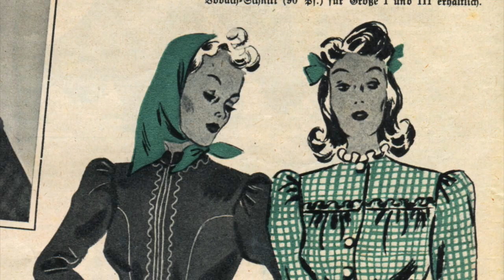Making Vintage Style! Vintage Spring/Summer 2021 Inspiration!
In this episode of Making Vintage Style, it's that time of year to start planning out my look for Spring/Summer 2021! It's already getting warm here in Arizona so in this video I walk you through all of the inspiration I've found for what I want to make! I found some inspiration in my own closet and online to decide what I want to make for some summer fun! (even if is exclusively from home) If you have seen my videos before you know I love 1940s fashion so let's go through all of my vintage sewing ideas for my wardrobe this year!

Dirndl from PaperScissorFrock

Dirndl And Smocked Blouse